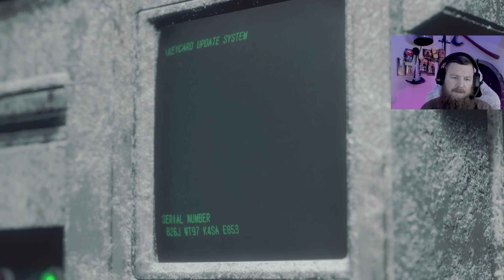Resident Evil 4 Remake PART 23 - First time playing RE4 ever.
Resident Evil 4 Remake control special agent Leon who is on a mission to rescue the US president's daughter, Ashley who has been kidnapped by a religious cult in rural Spain. Resident Evil 4 Remake great graphics and is a lot of fun so far.